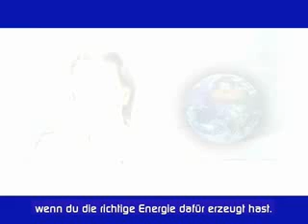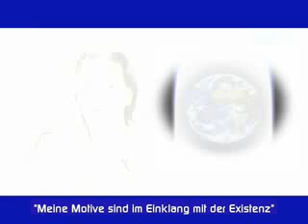(4/4) THIS A CALL FOR EVERYONE